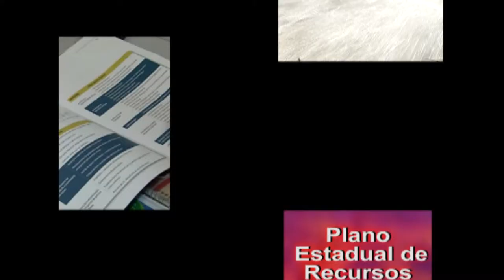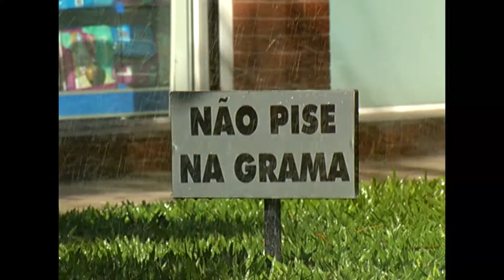Série Meio Ambiente | TVE - Água - Parte 1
Na última matéria da série especial da semana do meio ambiente, discutimos as reservas de água no Rio Grande do Sul e o risco para o abastecimento, a exemplo de São Paulo./ o sistema cantareira, em são paulo, voltou  a registrar deficit no estoque de águas, no balanco do mês de maio./  o nível está sessenta por cento abaixo da média histórica mensal e próximo ao recorde negativo, registrado em 2014, que foi o de maior seca no estado paulista em 84 anos.